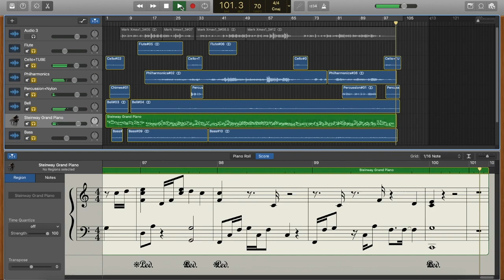Christmas Instrumental 2019 - Original Arrangement - Garageband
Enjoy this original arrangement for 2019 Christmas
Use earphones for better sound experience.